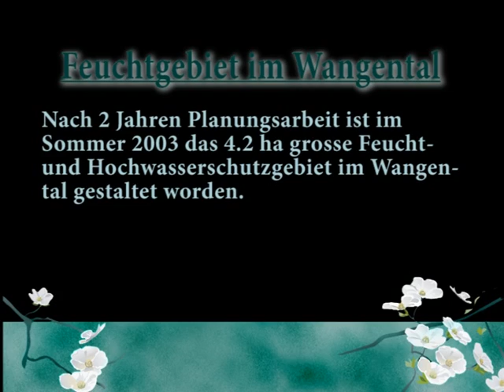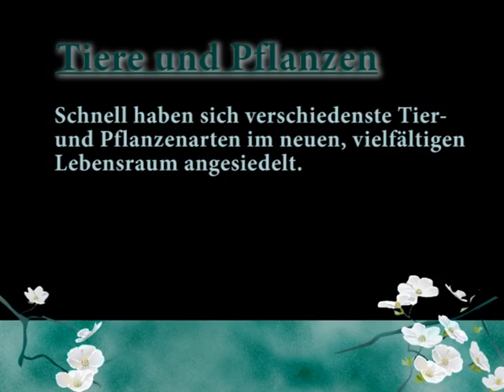Wangental Natur Pur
Das schöne Wangental liegt im Südranden (Kanton Schaffhausen) und ist im BLN Inventar 1110 (Bundesinventar der Landschaften und Naturdenkmäler von nationaler Bedeutung) aufgeführt.
Der Verein Wangental Natur Pur hat sich zur Aufgabe gemacht, dieses Tal zu erhalten und aufzuwerten. Im Jahr 2003 wurde das Feuchtgebiet "im See", 2008 das Vernetzungsprojekt "Haartal-Wangental" realisiert und im Jahr 2010 die "Bohnerzspur" erstellt.